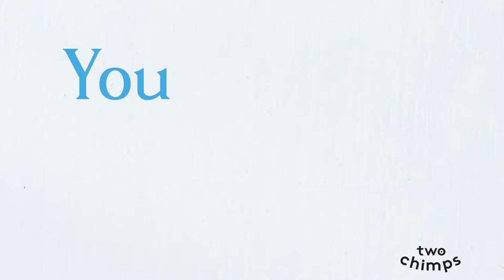Vegan Coffee and Walnut Cake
Looking for a vegan coffee and walnut cake that’s plant based and utterly delicious? One that’s feather light but still easy to make? Here it is!

Vegan Coffee and Walnut Cake Recipe

Ingredients
Sponges:
• 100 ml rapeseed oil or sunflower oil, plus extra for greasing
• 85 g walnuts, plus extra for decoration
• 280 ml soya milk
• 1 tbsp apple cider vinegar or lemon juice
• 70 ml strongly brewed coffee
• 2 tsp vanilla extract
• 220 g soft light brown sugar
• 2½ tsp baking powder
• ¼ tsp salt
• 250 g plain flour

Vegan Coffee Frosting:
• 280g icing sugar
• 100g dairy-free spread
• 1½ tbsp strongly brewed black coffee, cooled

Method
1. Preheat your oven to 175°C (350°F).
2. Grease 2 x 20cm round cake tins and line with baking parchment.
3. Finely chop the walnuts.
4. Mix the soya milk with the apple cider vinegar or juice and allow to sit for five minutes.
5. Pour the coffee, oil and vanilla extract into a bowl and add the soya milk mixture. Mix to combine.
6. Tip the sugar, baking powder and salt into the bowl and sift over the flour. Fold in using a metal spoon or spatula.
7. Stir in the chopped walnuts.
8. Divide the mixture between the tins and bake for 20-25 minutes, until golden, risen and starting to come away from the sides of the tin.
9. Leave to cool in the tin for ten minutes before turning out onto a wire rack.
10. Beat the spread for a few minutes using an electric whisk. Gradually sift in the icing sugar, beating well after each addition.
11. Add the coffee and beat. Sift in a little more icing sugar if it looks too runny.
12. Spread half the icing on the bottom of one sponge and place the second sponge on top. Swirl the remaining frosting on the top of the cake and decorate with the walnut halves.

Get next-level coffee flavour with freshly roasted Two Chimps Coffee… Find it